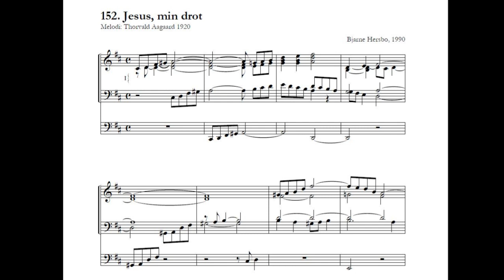Bjarne Hersbo: Jesus, min drot - orgelkoral